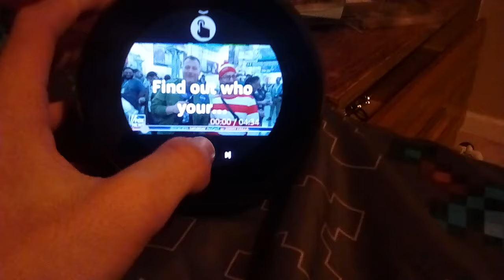Fox News lying about Joe Biden again.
In this video @FoxNews lies about a superhero supporting the dead and automatically being a Joe Biden Supporter.